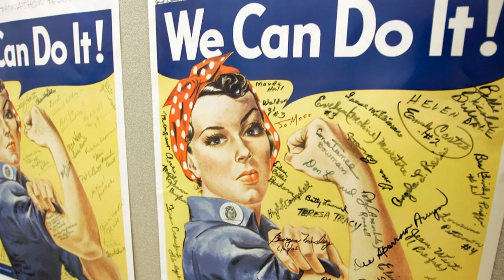The first ‘Rosie the Riveter' Rosalind Walter dies at 95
Rosalind P. Walter, the first “Rosie the Riveter,” died at the age of 95 on Wednesday in New York City.
Walter rose to fame thanks in part to a newspaper column celebrating her work ethic during the night shift driving rivets into the metal bodies of Corsair fighter planes at a plant in Connecticut, according to the New York Times.
Walter was born in Brooklyn on June 24, 1924. She is survived by her son Henry S. Thompson, two grandchildren, four step-grandchildren and several step-great-grandchildren.
A popular 1942 song called “Rosie the Riveter” by the Four Vagabonds further canonized her legacy of empowering women to join in the war effort.